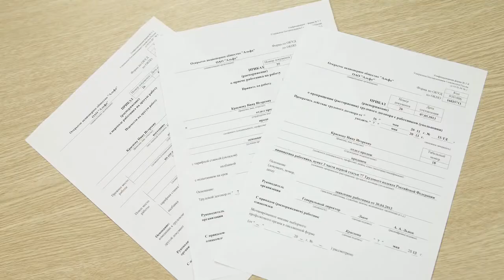Прокуратура информирует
Официальный персональный документ каждого работающего гражданина – трудовая книжка. В России порядок ее ведения устанавливается уполномоченным федеральным органом исполнительной власти. Какие данные работодатель обязан вносить в трудовые книжки сотрудников? Об этом нам рассказали в Одинцовской городской прокуратуре.